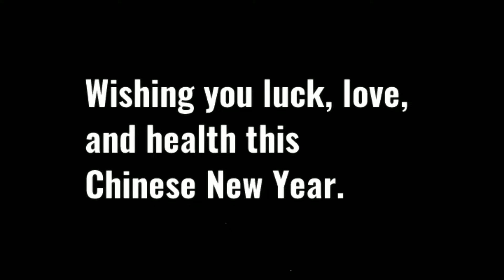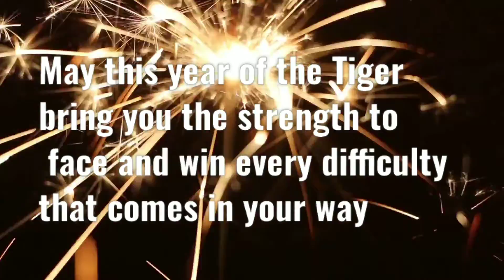新年好 — Happy Chinese New Year 2022#fireworks#Year of the tiger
恭喜发财
Best wishes, wishing you happiness and prosperity.